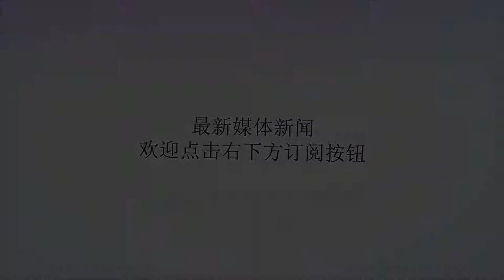央视透露重要消息，轰-20总师或已确认，与杨伟齐名出自最强宿舍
谢谢！网友设计的轰-20效果图现在的中国空军相比十年前，已经发生了翻天覆地的变化。随着歼-20等各种新式战机的出现，中国也一下跃居为空中大国。但实际上我军还缺少一款远程战略轰炸机，因此“轰-20”的消息就备受人们的关注，而近日，央视一部纪录片中的消息，或透露出我国轰-20总师已经确认，也就是说轰-20的研制早已开始。近日央视播放的《大国鲲鹏》纪录片，迎来了最后一集。作为一部在2016年就已经发布，专门介绍我国运-20的纪录片，它展示国人对于大飞机的追求，同时展示我国航空人的“铸长空重器，挺大国脊梁”的使命感和责任感。作为西安飞机工业集团(西飞)的代表作之一，运-20研制不仅体现的西飞人的技术水平，同时也使他们在研制大飞机上，积累了不小心的经验。而在西飞成立60周年的宣传片中，那个架THENEXT就可以说明，我国新一代的远程轰炸机将出现在西飞手中。THENEXT. 而在《大国鲲鹏》的最后一集中，有一句话或许证明了轰-20的总师就是唐长红。它在评价运-20总师时，用上了这样一句话，“唐长红，十年磨一剑，铮铮铁骨开始承担其更艰巨的使命。”而能比运-20更艰巨的任务，好像也就只有轰-20了。作为一名干过战术轰炸机(歼轰-7)、干过大型运输机的总设计师，其主持研制我国新一代的远程战略轰炸机可以说是顺理成章。作为中航工业第一飞机设计研究院的总设计师、副院长。其不仅与歼-20总师杨伟齐名，他们甚至还出自一个宿舍。而那个宿舍包括他们两在内，一共出现了3位总师，也被人们称为“最强宿舍”。正是这一代人，让中国走向更强。唐长红（中）实际上，唐长红总师担任轰-20的总设计师在网络上早有传闻。早在2015年运-20试飞的最后阶段还没定型之际，就传出了运-20总师辞职并开始了一项更重要的保密任务。在这样一个关键时期总师辞职，这不仅说明了西飞对于运-20技术的自信，同时也表示新任务比运-20更加重要，而这也就只有作为三位一体核打击力量中，重要一环的下一代远程战略轰炸机了。同时值得注意的是，在前几日，西飞公众号一篇文章中，“某项目S弯排气管尾段样件顺利交付一飞院”，这句话也透露出我国轰-20的研发工作，实际上一直在持续进行当中。因为S弯排气管这种装置就多用在飞翼式布局的战机身上。我们保守点估计，在2015的时候唐长红总师开始进入到轰-20的研发当中，以运-20近十年的时间算，轰-20可能将在2020年左右实现首飞，2025年左右交付部队。等到那时，中国估计将一举成为空中强国，我们拭目以待!(智忠)